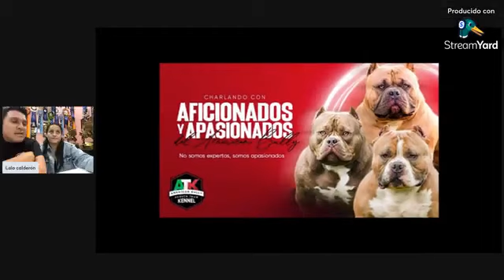Charlando con el Sr. Eduardo Calderon y la Sra. Tessica Corina, desde Peru.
Una interesante charla con los amigos Peruanos que vienen haciendo historia en su país consus ejemplares